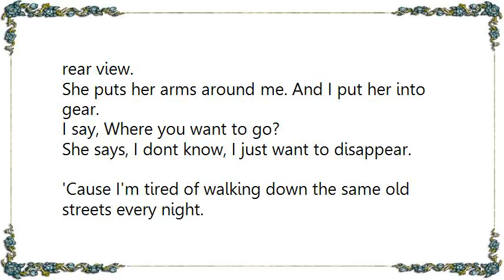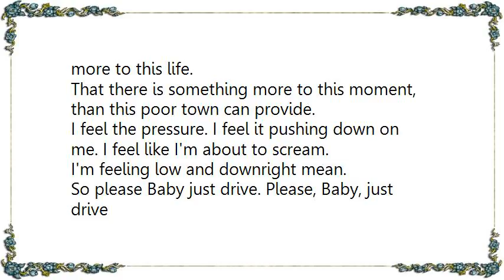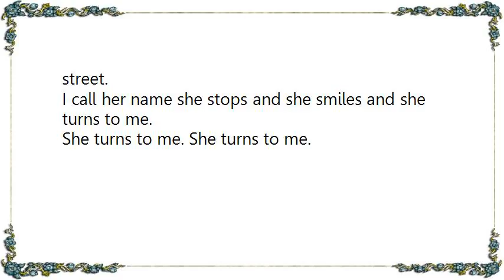Justin Townes Earle - Unfortunately Anna Lyrics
[Lyrics Justin Townes Earle - Unfortunately Anna]
Found her walking in the rain
down on fatherland street.
I call her name she stops and she smiles and she turns to me
I say, Darling where you been?
She says, you know, Daddy, I've been looking for you
She pops the rear door open and slides into my rear view.
She puts her arms around me. And I put her into gear.
I say, Where you want to go?
She says, I dont know, I just want to disappear.
'Cause I'm tired of walking down the same old streets every night.
I'm tired of the same old faces, the same old sunrise.
And I wonder how my Mama's doing in Memphis
I wonder how my kids are up in Michigan.
So please, Baby, just drive.
Carry me out into the night.
'Cause I need to know, that there is something more to this life.
That there is something more to this moment, than this poor town can provide.
I feel the pressure. I feel it pushing down on me. I feel like I'm about to scream.
I'm feeling low and downright mean.
So please Baby just drive. Please, Baby, just drive
I wish there was something that I could do.
But Baby you've gone to far to come back home.
And all these years you've been waiting for the world to change,
but unfortunately Anna, unfortunately Anna it's you, who needs to change.
Unfortunately Anna.
Found her walking in the rain down on fatherland street.
She turns to me. She turns to me.